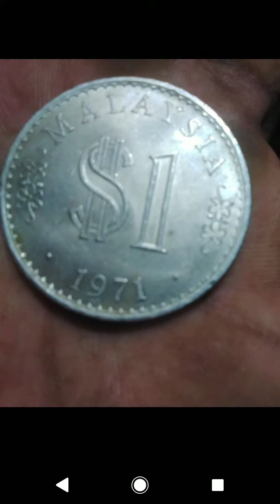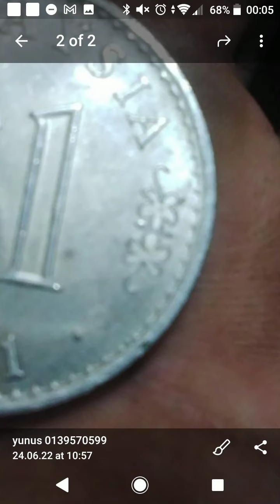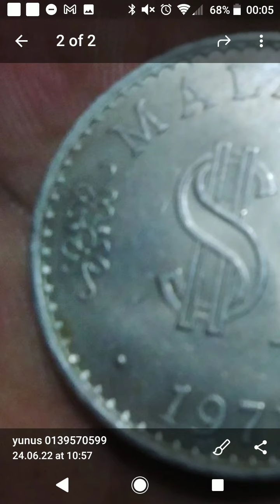SYILING $1 1971,CHIEF UMNO TAK BOLEH DIKRITIK OLEH AHLI MKT,NOT A GOOD DECISION,PRU15 MERUDUMLAH!